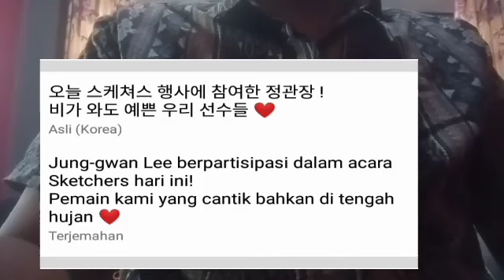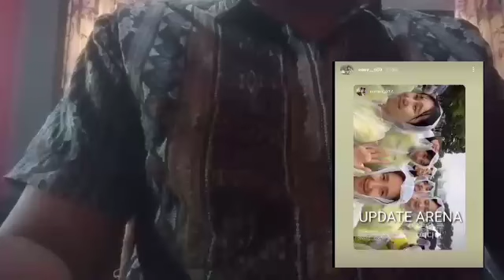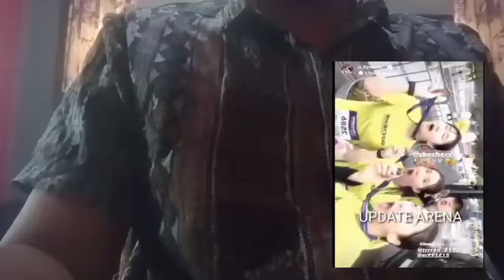SERU ! PEMAIN RED SPARKS HUJAN HUJANAN DI ACARA SKECHERS HARI INI, KASIAN YERIM DAN YEMIN KEDINGINAN